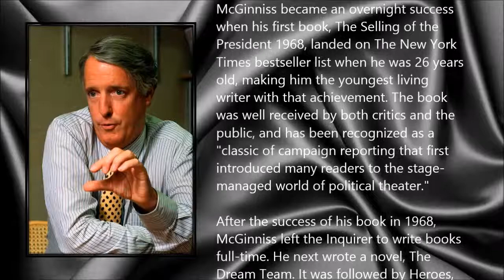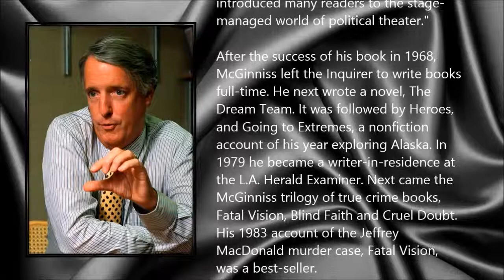Joe McGinniss ● A Simple Tribute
Joe McGinniss (9 December 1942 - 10 March 2014)